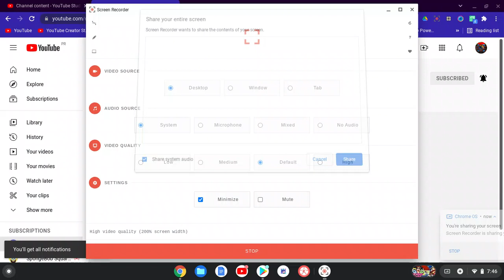Subscribe To My Own Live Stream Account